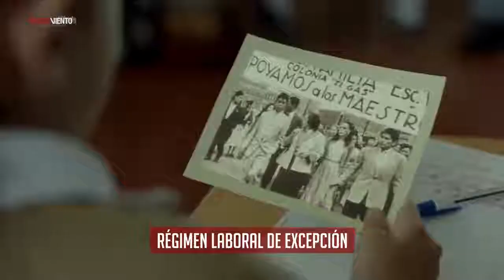Avalan diputados la reforma educativa de AMLO